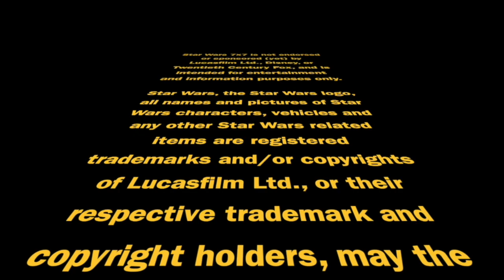Historian Chris Kempshall on the Andor Series (Part 2) | Episode 3,026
Come for the rebellion discussion, stay for the mutual teardown of Perrin! It's the second half of our conversation with historian Chris Kempshall about what we've seen in the Star Wars: Andor series so far. Punch it!